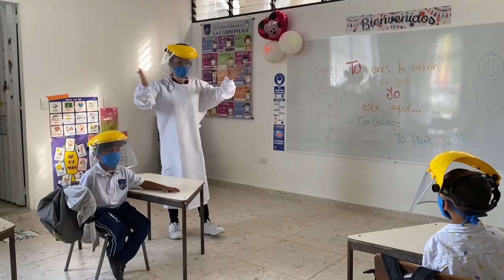Noche de los Mejores 2020